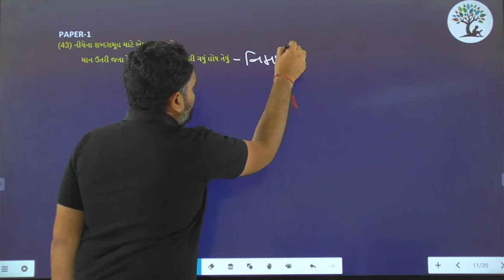Paper 1 | Que 43 | Gujarati | Alpha Vidhya Sankul | in Gujarati by Yogesh Sir